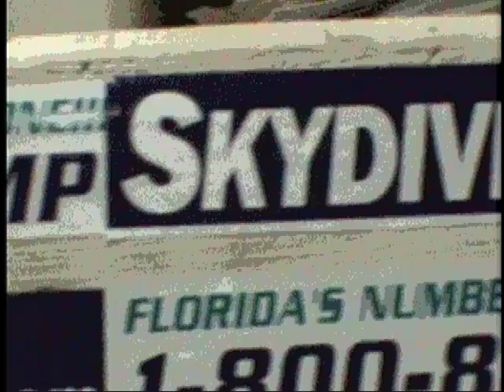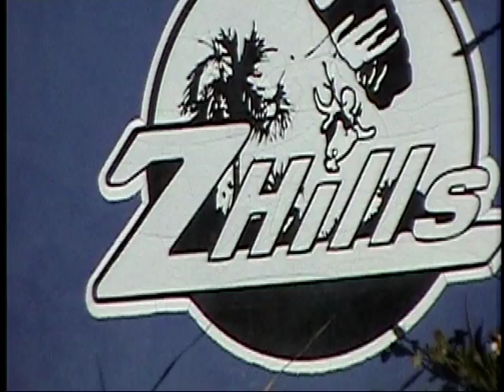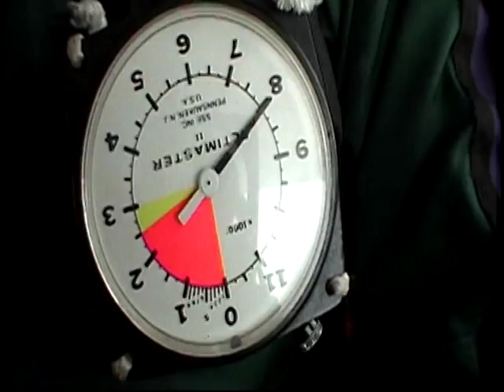Skydive City Z-Hills Richard Tandem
Richard Skydiving